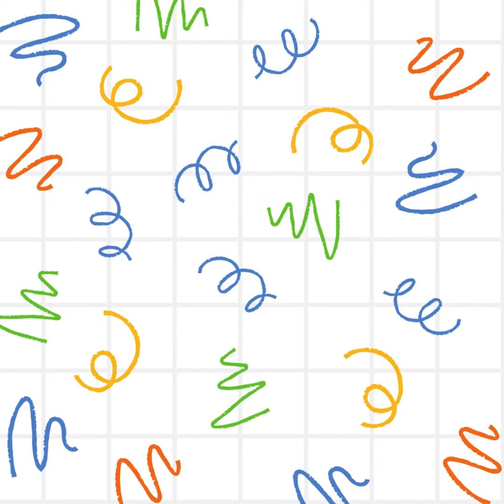PEQUEÑOS CIENTÍFICOS 🔬🌟 - Verano Educativo - Colegio Privado Elías Aguirre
Nuestros pequeños científicos exploraron el asombroso mundo de la ciencia en el  del Colegio Privado Elías Aguirre! 🔬🌟

Descubre cómo la curiosidad se convierte en descubrimiento en cada experimento. ¡No te pierdas sus fascinantes creaciones!